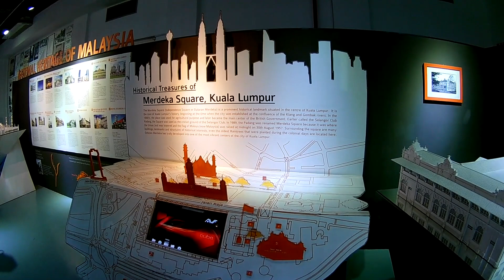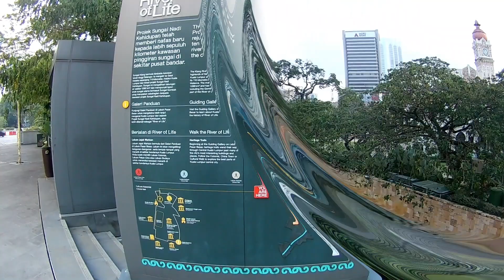Малайзия. Куала Лумпур. Площадь Независимости.